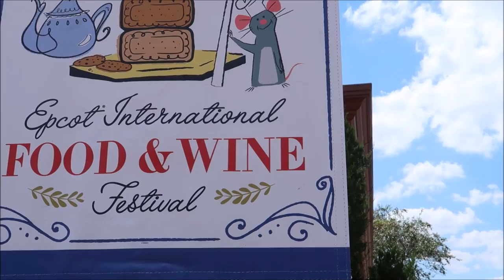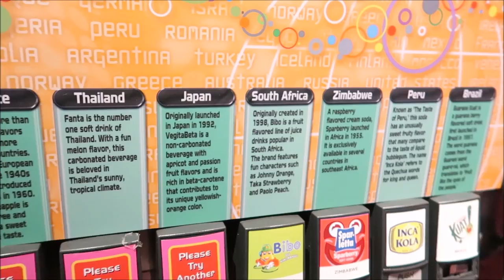The Last Day Of Club Cool At Epcot | Saying Goodbye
hey friends today we head to Club cool at Epcot to say our goodbyes it is closing as of September 8th 2019 to get ready for the Epcot overhaul that was announced this year's D23. Disney has stated that it will not be gone for good but it will not be the same when it comes back

after our delicious drinks at Club cool I head over to the Rose and Crown Pub where I meet up with a great Facebook group who organized an epic Meetup

David
Dawn
Fulvio
Leslie
Christina
Beth
Chandra
Jesse
Brock
Susana
Tracey
Crin
Ronald
Charisse
Thomas
Joe
Mary
Paula
Kari
Jacob
Angela
Frances
April
Erin
Taylor
Daniel
Juile